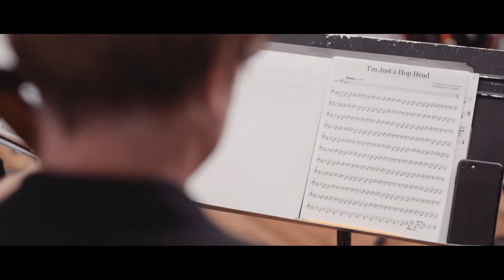Ghost Train Orchestra & Kronos Quartet - Songs and Symphoniques Mini-Documentary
Ghost Train Orchestra & Kronos Quartet
Songs and Symphoniques: The Music of Moondog out September 29, 2023